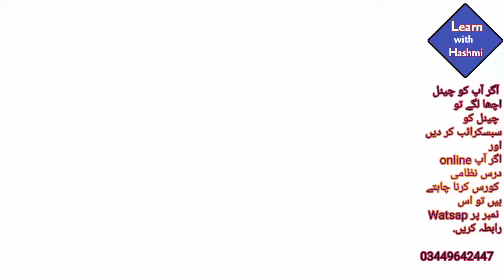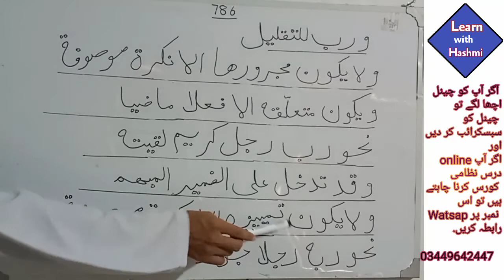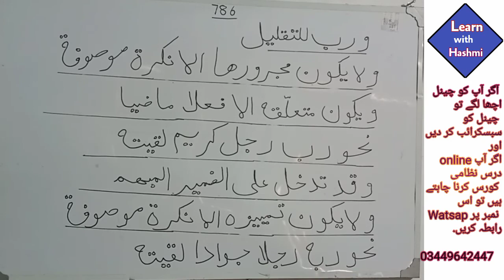Sharah Miat E Amil | Part: 26 Full Tutorial Dars e Nizami Lecturs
Shara Miat E Amil Urdu | شرح مئة عامل ترکیب اجراء | Shara Miata Amil Tarkeeb Tashreeh | Part 26
Voice: Muahmmad Ishtiaq Hashmi Madani
Topic: "Shara miat e amil" tarkeeb, tashree
shara miata amil urdu
shara miat e amil urdu
shara miat e amil tarkeeb
dars e nizami cours urdu
شرح مئة عامل
noor ul izah
madani qaida
sarf o nahv
jamia tul madina dawateislami
Dawateislami jamia tul madina
Dawateislami
jamia tul madina.